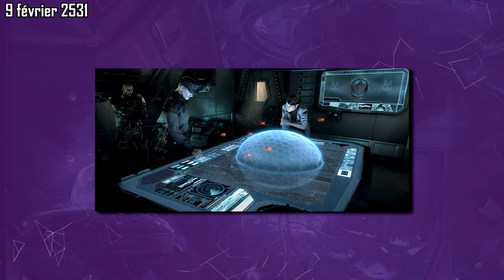Halo Culture - Harvest & Arcadia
Harvest est une colonie extérieure de l'UEG au centre de l'histoire du jeux Halo Wars, mais c'est aussi le théâtre du roman "Halo: Contact Harvest". C'est donc un lieu bien représenté dans l'univers étendu dont @Matroskia vous expose l'histoire !